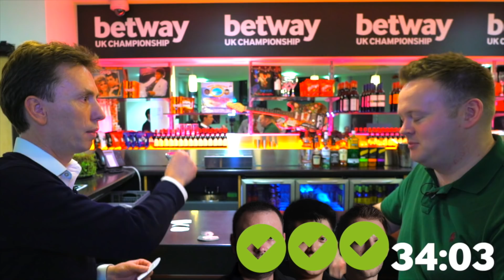Who Am I? | Ken Doherty & Shaun Murphy